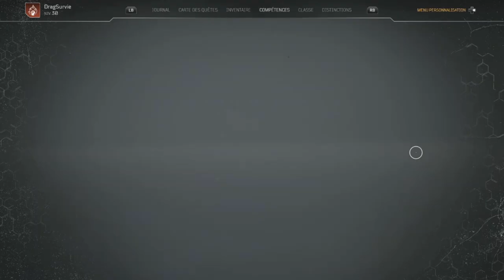OUTRIDERS le Croqueur et le Mille Dents